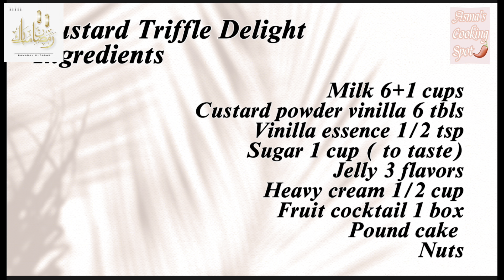Custard Cream Delight| Eid Special Sweet Recipe |عید پر کسٹرڈ ڈیلائٹ کا مزہ لیں| Asma's cooking spot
Hello friends . Welcome to Asma's cooking spot
Ingredients
Custard Triffle Delight
Ingredients
Milk 6+1 cups
Custard powder vinilla 6 tbls
Vinilla essence 1/2 tsp
Sugar 1 cup ( to taste)
Jelly 3 flavors
Heavy cream 1/2 cup
Fruit cocktail I bor
Pound cake
Nuts
Happy Eating